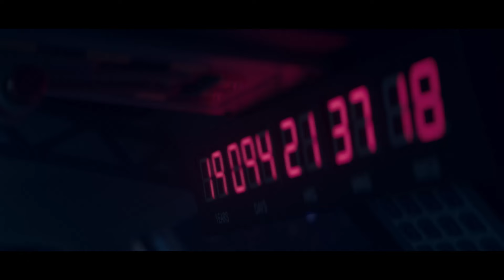ÓRBITA 9. Tráiler Castellano. En cines.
Órbita 9
Director y Guionista: Hatem Khraiche Ruiz-Zorrilla
Producción: Cristian Conti, Miguel Menéndez de Zubillaga
Director de fotografía:  Pau Esteve
Director de arte: Iñigo Navarro
Montaje: Antonio Frutos
Vestuario: Saoia Lara
Maquillaje y Peluqueria: Olga Turrini

Reparto:
Clara Lago Helena
Álex González Álex
Andrés Parra Hugo
Belén Rueda Silvia

Sinopsis:
Helena (Clara Lago) lleva preparándose para una misión de supervivencia desde que nació. Aunque ella no lo sabe, forma parte de un ensayo científico de gran envergadura.

Su destino cambiará cuando Álex (Álex González) se cruce en su vida y le haga descubrir una nueva realidad, totalmente inimaginable para ella. Pero la historia de amor en la que ambos se embarcan, pondrá en riesgo un experimento de vital importancia para toda la humanidad…